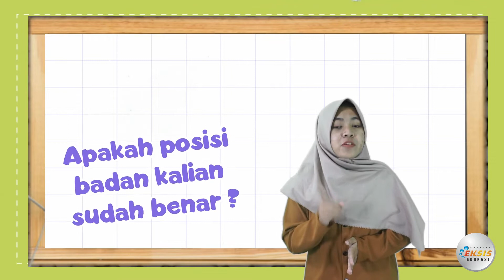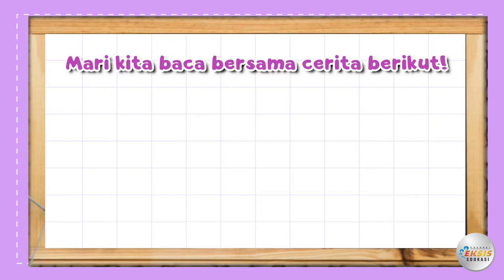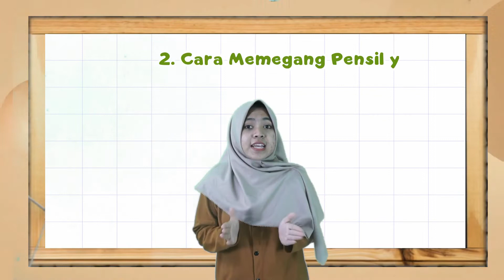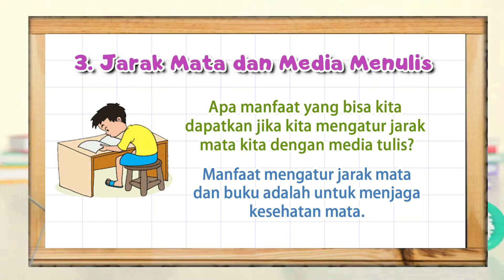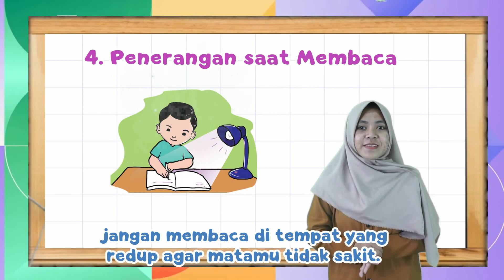Posisi Badan saat Menulis dan Membaca - Bahasa Indonesia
Materi mengenai "Ciri, Bagian dan Makna Pantun" ini terdapat dalam:
Mata Pelajaran: Bahasa Indonesia 5
Semester 1

Credit:
Performer: Ana Ulfatun Khoeriyah
Konsep Video: Ana Ulfatun Khoeriyah
Editing Video: Heri Erwanto

Terimakasih